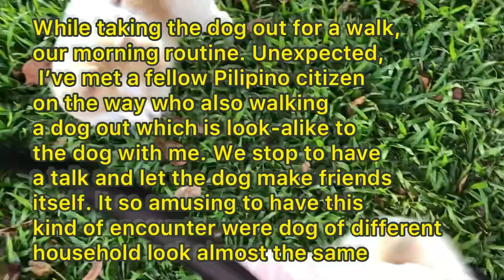TWO POMERANIAN BREED DOG LOOKS ALMOST THE SAME IN FUR MEETING FOR THE FIRST TIME ALONG THE ROADSIDE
Pomeranian dog coincidentally met on the walkway look like siblings because of their fur which is almost desame. And both owners living in the same state whose house is just few meters away. It’s the first encounter for both dog but it was great. They get along immediately after sniffing with each other. And take note their eyes is so cute.